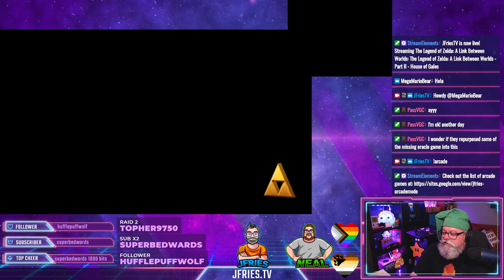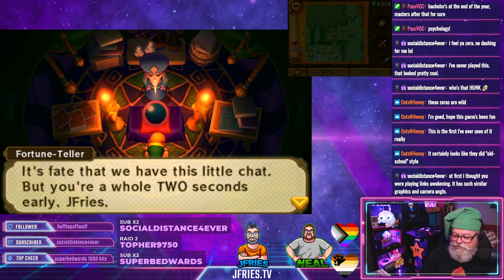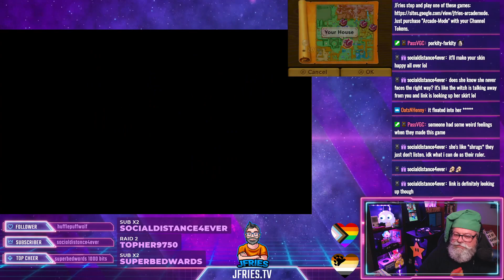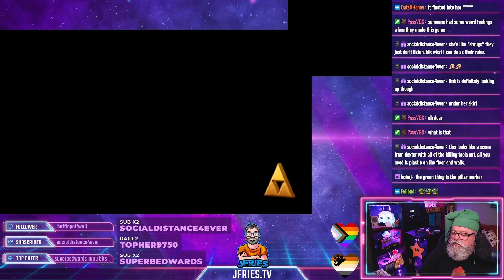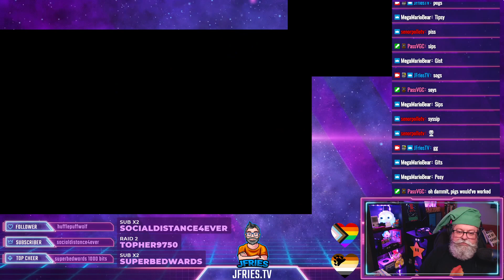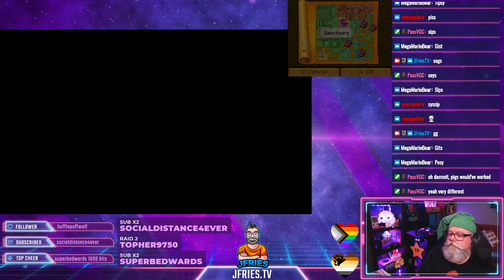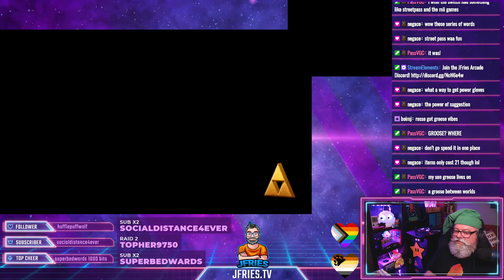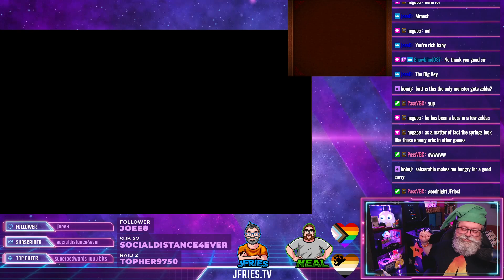The Legend of Zelda: A Link Between Worlds - Part II - House of Gales